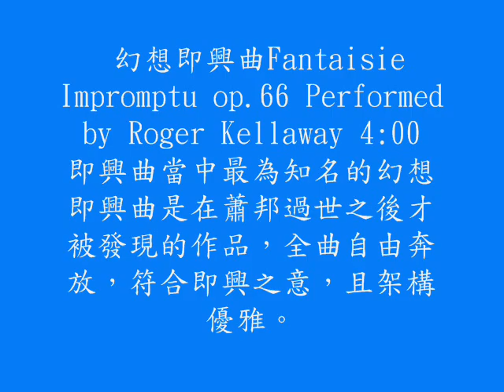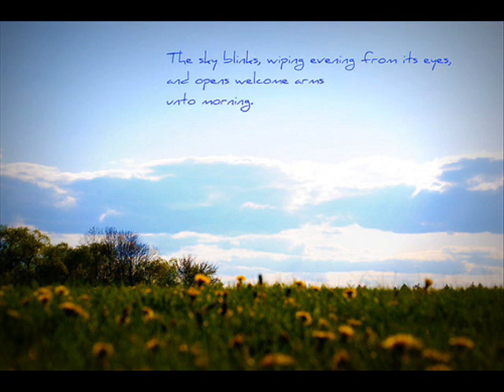蕭邦-即興幻想曲 performed by Roger Kellaway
為紀念鋼琴詩人蕭邦誕辰兩百週年，全球再次掀起蕭邦熱潮，無論海內外，各地陸續推出慶祝活動，也因此2010年堪稱「蕭邦年度」。蕭邦風潮!當蕭邦遇上爵士"一輯集結爵士樂界一線鋼琴家翩翩詮釋Frederick Chopin蕭邦的美麗作品，以精采優美的爵士編曲，向大師蕭邦致敬喝采！